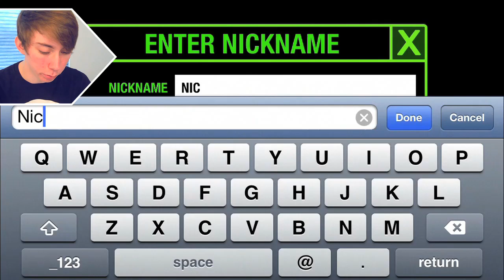BATTLE BEARS GOLD (iPhone Gameplay Video)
Lonnie plays the Battle Bears Gold - Part 1 (iPhone Gameplay Video)

This is part 1 of my video game commentary playthrough / walkthrough series of "Let's play the Battle Bears Gold" for iPhone, iPod Touch, iPad, and any other iOS devices.

In this episode, I pwn some hardcore noobs as Nick.

More info about the Battle Bears Gold game app:
Play the all NEW multiplayer shooter from SkyVu!
"A Complete Multiplayer Experience!" -AppPicker
"A cross between COD & TMNT."-Wall Street Journal
BEST APP EVER AWARDS 2013 WINNER!
Best Action & Arcade Game (1st)
Best Soundtrack (1st)
Best App Ever (2nd)
Best Game Series (2nd)
Best Game Controls (HM)
Best Multiplayer (HM)
Most Addictive Game (HM)
Most Innovative Game (HM)
Join your friends in this funny & addictive class-based online multiplayer shooter for everyone!
Choose from 8 classes, tons of wacky weapons and equipment, and play against millions of warriors worldwide.
8 Character Classes with distinct abilities:
ASSAULT: B-1000 (NEW Class!)
SOLDIER: Oliver
HEAVY: Riggs
DEMOLITION: Tillman
HUGGABLE: Huggable
SNIPER: Astoria
CHUB SCOUT: Wil
ENGINEER: Graham
Thousands of unique loadout combinations:
PRIMARY WEAPONS
SECONDARY WEAPONS
MELEES
SPECIAL EQUIPMENT
SKINS
Choose your Play Mode:
Team Deathmatch
Plant the Bomb
Private Arena (Play with friends!!!)
Intense console-like gaming:
HD Graphics
Private Lobbies (Arenas)
Custom HUD
Pro-Mode Options
Awesome updates all the time!
NEW CLASSES!
NEW WEAPONS!
NEW SKINS!
NEW MAPS!
NEW FEATURES!
TIP: Adjust your control style AND sensitivity in OPTIONS menu.
COLLECT ALL THE BB GAMES!
BATTLE BEARS FORTRESS (SUMMER 2013)
BATTLE BEARS Soundtracks on iTunes